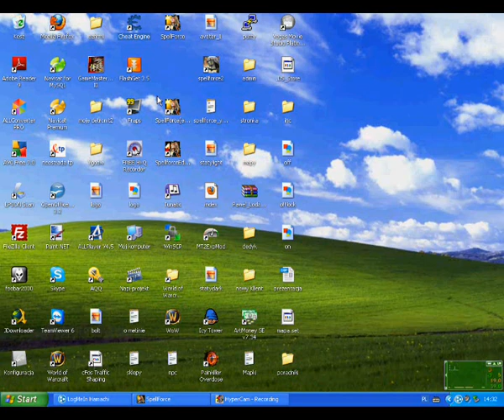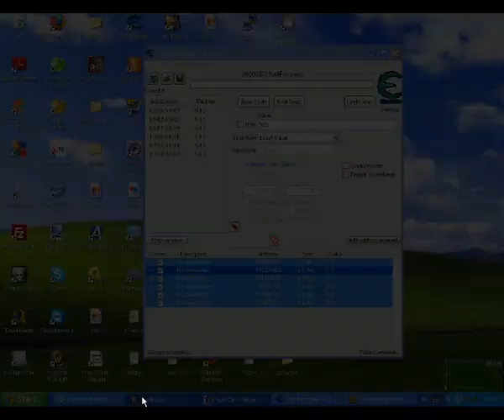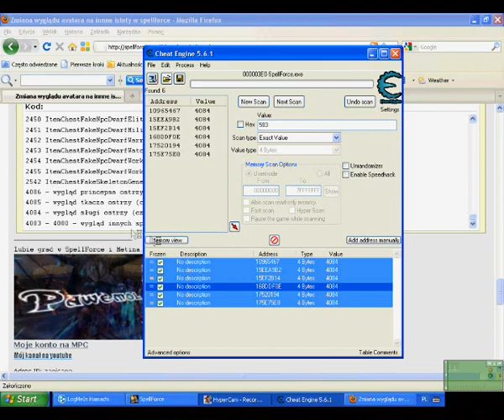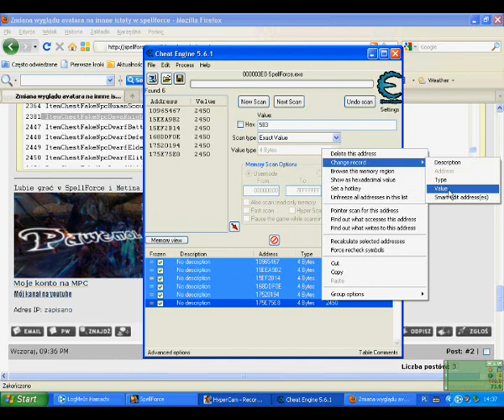SpellForce: Hack - Zmiana wyglądu postaci na inną istote SpellForce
- to jest pro strona o SpellForce !!

By Hyouton